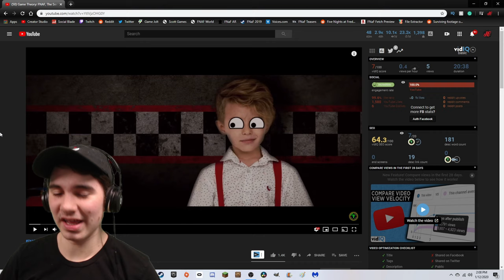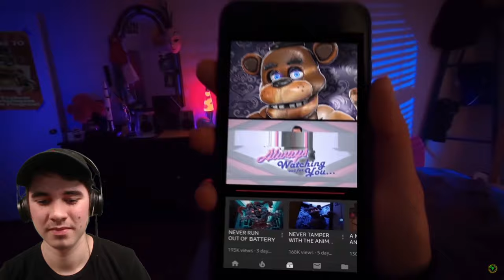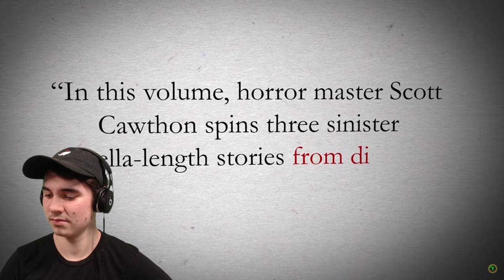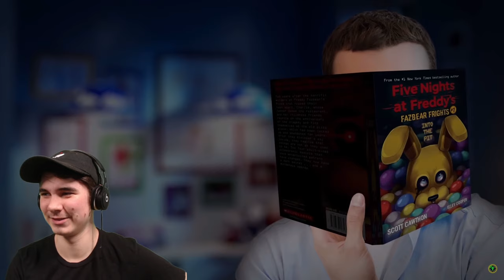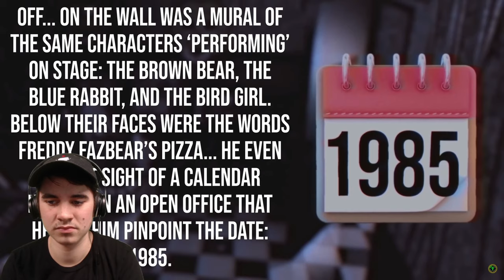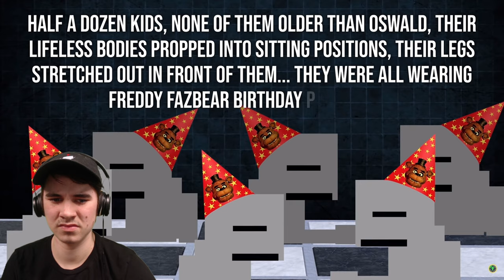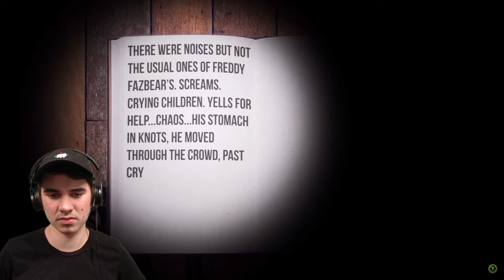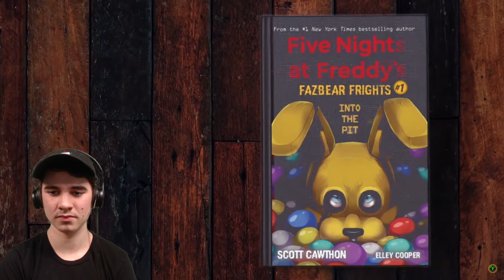JonnyBlox Reacts to 'Game Theory: FNAF, The Secret Crimes of 1985'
MatPat is back once again with another Five Nights at Freddy's Game Theory!

-FIND ME-
Friend me on FNaF AR: 1UE95B2FG5